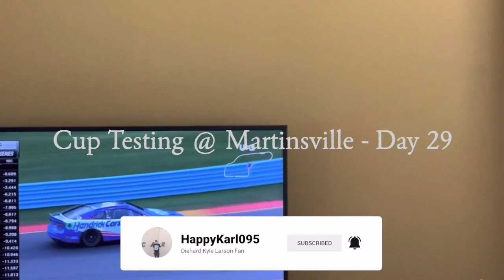Cup Testing @ Martinsville - Day 29 - iRacing Gameplay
Here is a very short video of me testing a Cup car at Martinsville for next week's races on iRacing.

WhatiFRacing
RealRadman